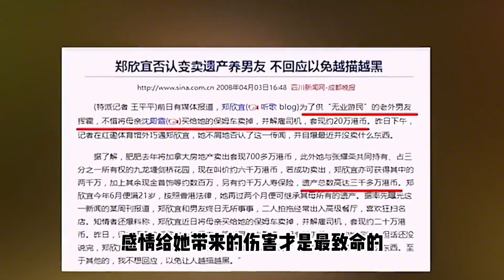媒体爆郑欣宜患抑郁症，李玟生前还很挂念她，曾被造谣已经离世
明星 我们的内容均遵循公平、尊重的原则，绝对不会宣扬或鼓励任何形式的仇恨言论。